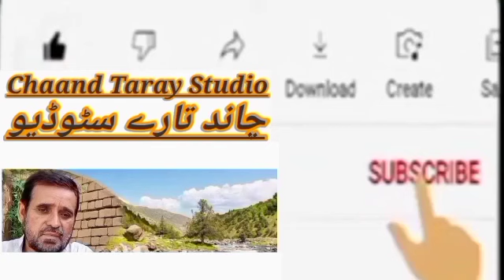پشتو قوالئ آواز قسمت خان مرحوم کلام امین جان امین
پشتو قوالئ آواز قسمت خان مرحوم او کلام امین جان امین ریڈیو پاکستان دیرہ اسماعیل خان چاند تارے سٹوڈیو عرفان الیکٹرونکس لکی مروت خیرو خیل پکہ kpk پاکستان